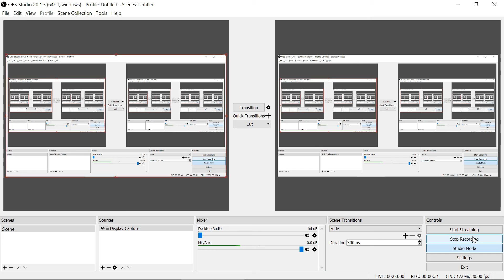Among Us Rap